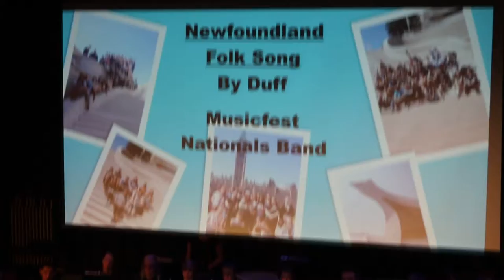WCCA Concert Band - Newfoundland Folk Song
This is a High School Band, they do not own the music, we just want to share their talents, please don't block content.